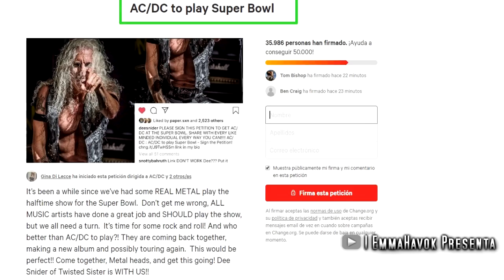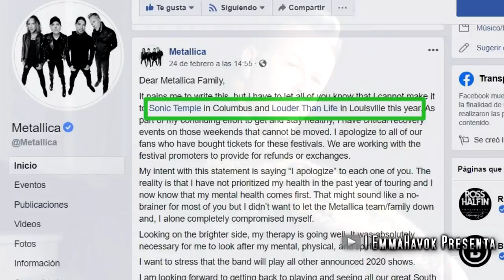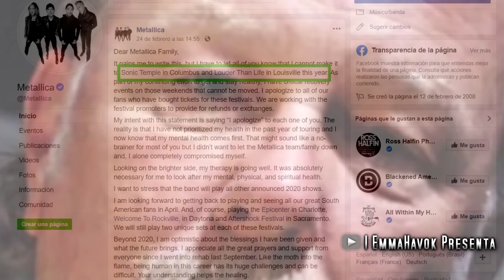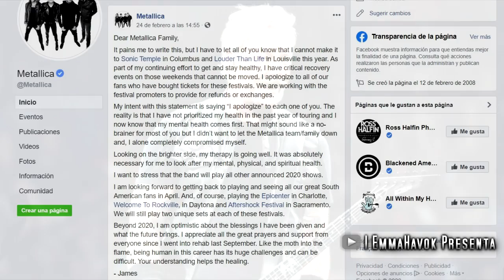Metallica CANCELA CONCIERTOS: James Hetfield no puede | AC/DC REGRESA 2020 | Mexico Metal Fest V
Entradas e información para la V edición del México Metal Fest 2020